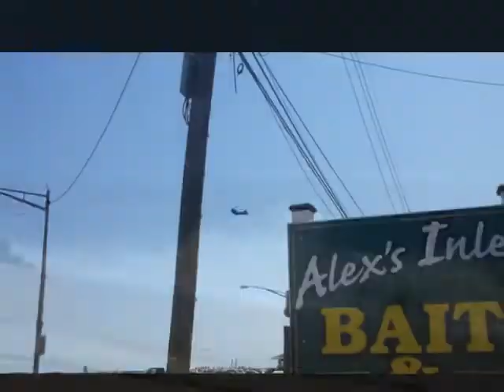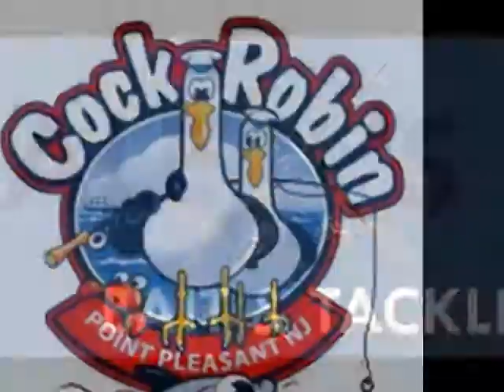2011 SEASON 2 MIN PHOTO SHOW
PICS FROM AROUND POINT PLEASANT BEACH